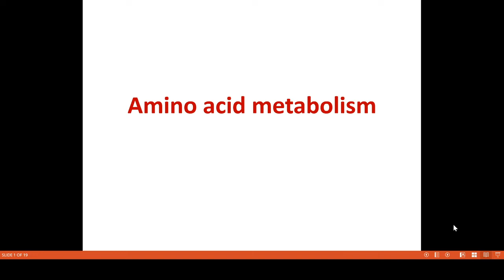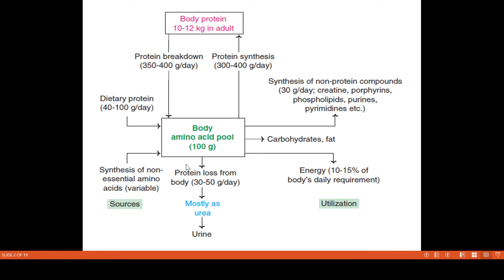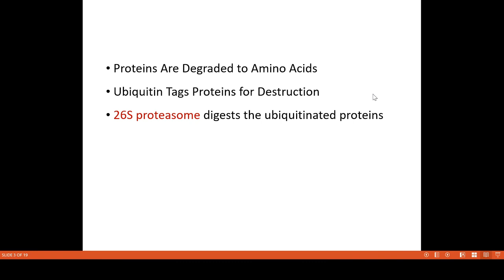Video 1 Amino acid pool